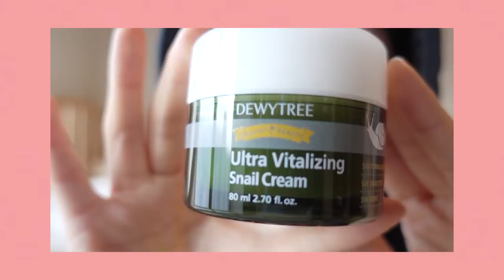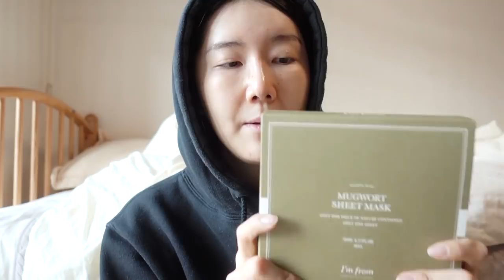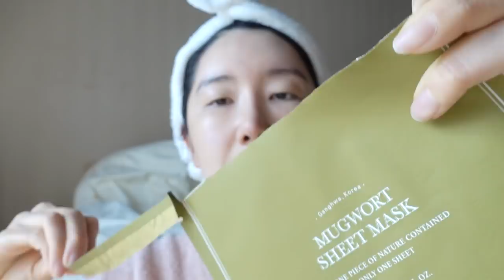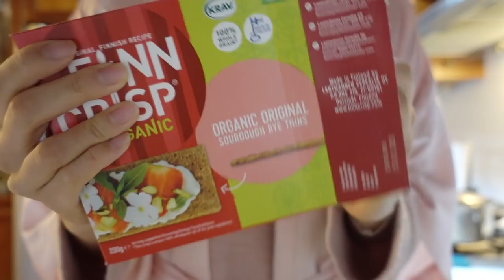Mini skincare+clothes haul, Avo diet snack recipe | Vlogmas Day9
Eunicorns:D How r yah? It's so good seeing u ERDAY these days! This is the day after my move so I'm gonna have a chill relaxing day, opening up some of my packages I got, so let's chill, eat with unni!

❐ PRODUCTS MENTIONED & FEATURED ❐

° DEWYTREE Ultra Vitalizing Snail Cream

*DRY, COMBO, SENSITIVE, ANY SKIN LOOKING TO ADD A LIL BIT OF MOISTURE*

***This is where I got the recipe from***
DD.MIMI 박지우님 레시피 여기서 받아왔어요:D